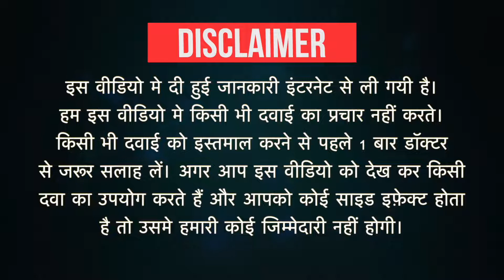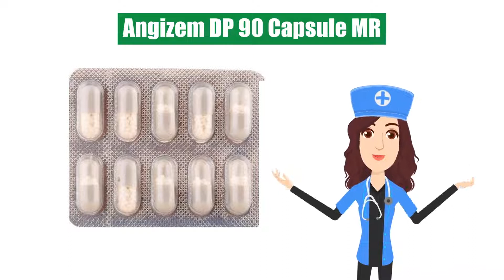Angizem DP 90 Capsule MR Uses in Hindi | Side Effects | Dose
Angizem DP 90 Capsule MR Uses in Hindi | Side Effects | Dosage

Angizem DP 90 Capsule MR Uses in Hindi
Angizem DP 90 Capsule MR Use in Hindi
Angizem DP 90 Capsule MR Kis kaam aati hai
Angizem DP 90 Capsule MR Review
Angizem DP 90 Capsule MR Use
Angizem DP 90 Capsule MR Side Effects
Angizem DP 90 Capsule MR Dose